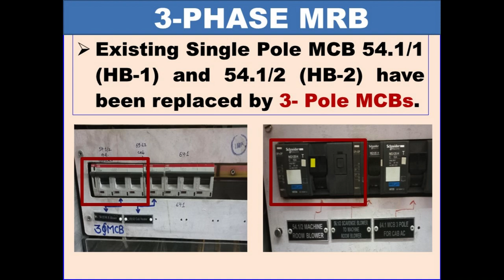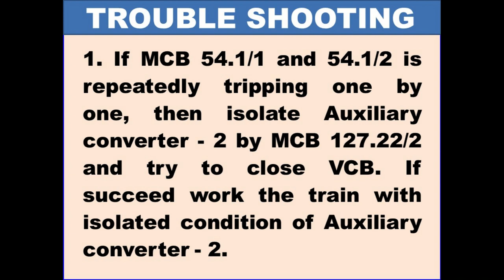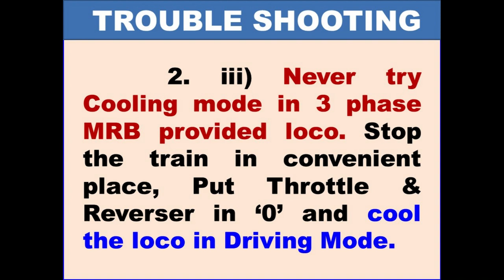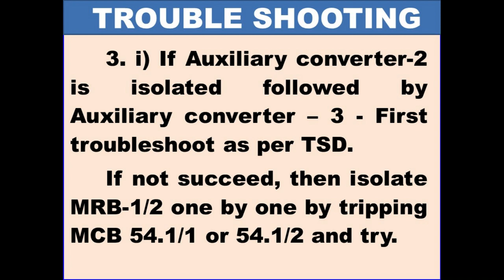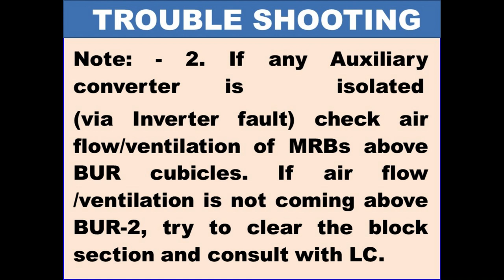THREE PHASE MACHINE ROOM BLOWER